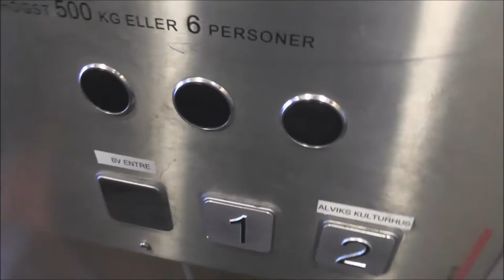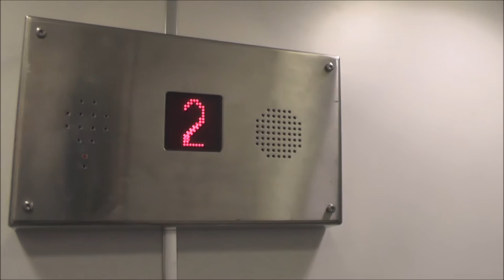1964 ASEA Graham Traction Elevator (Reb. Schindler) @ Gustavslundsvägen 168-170, Stockholm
Originally built by AG. THen modernsied at some Point. Schindler did a cab refubishment of this elevator and put up new innerdoors at the process. Fixtures & Floor indicator were also put by Schindler in the process but the controller remains original from that 80's modernisation it had. (Problably Telematique Controllers)

Manufacturer: ASEA-Graham
Installation year: 1964
Current moderniser: ?
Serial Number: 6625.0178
Capacity: 500Kg (_lbs.) - 6 Persons
Floors: 3 = 0 1 2

Location: Gustavslundsvägen 168-170, Stockholm (Alvik) SWEDEN